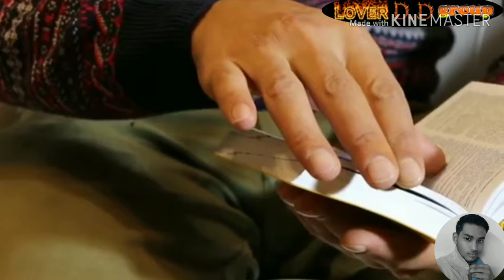Life changing motivational ✍️💯video for change desired person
It is motivative video. If you are listen it, it will change your life from the negative thoughts to positive thoughtsVikash Devkirti sir motivation on upsc struggle 🔥🔥🔥🔥
Vikash Devkirti sir facts about early morning wake up 😄🤣😆

Dherubhai Ambani struggle story by Sonu Sharma ”the king👑 of networking market"

Harsat Mehta success story (scam 1992)

king👑 of share market ”harsat Mehta”

Harshad Mehta diaulge status 🔥🔥
Harshad Mehta motivation

How to stay motivated by shrusti jayant Deshmukh Ias.

Stretegy of shrusti jayant deshmukh to crack upsc exam ✍️✍️.

How to read upsc books.

The viral fevor (Tvf) inspirational videos 👇✍️✍️🏃🏃

UPSC inspirational Shayari by vikash devkirti sir 🐯🐆😘

OJJHAsir motivational video.

Upsc means.

Upsc syllabus covers.
Sad sayari

Shayari on lassbaan upsc struggle 👍🏃🏃🏃 motivational video on upsc Ias ips.

 Entry of ias officer //village entry // girl Ias Officer motivation👍🇮🇳

आईपीएस training centre
Ips officer
Ips life
Ips officer training
Commando force

Sandeep mahehwari motivational speech on upsc aspirants struggles.

Ias Safin Hasan motivational speech on upsc aspirants strugglers

Elon musk succes mantra 🔥🔥🔥✍️😍selfstudy

Elon musk struggle ♥️❤️💯🥰🔥🔥🔥🔥✍️
For you I make this video to motive
If you are like this